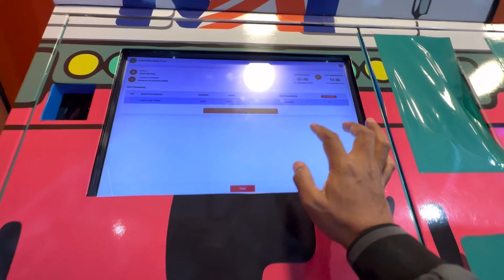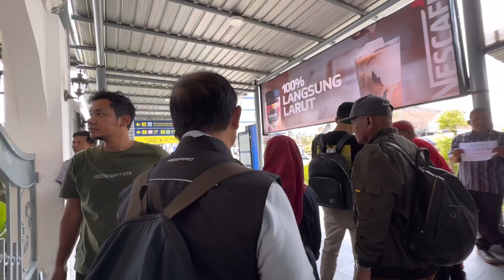Kereta Api Argo Wilis Bandung - Jogjakarta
Naik kereta api Argo Wilis dari Bandung ke Jogjakarta